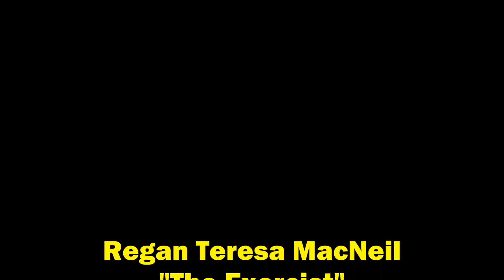Regan Teresa MacNeil From The Exorcist 1/6 Scale Statue Figure Horror Movie with 2 Heads Custom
Mesmo já tendo uma Regan em tamanho real ultra-realista e definitiva, eu tinha q ter ela também na escala 1/6 para expor junto com as peças da mesma escala q estão nos meus nichos.
E claro q para isso, mais uma vez encomendei a produção do SmokeGeek.
Outra obra de arte com uma pintura assustadoramente realista e perfeita.
Escala 1/6 (25 cm para ficar padrão ao tamanho de uma adolescente), e 2 opções de Heads super detalhadas.
E ainda inclui 2 crucifixos e uma base temática com o nome do filme.
Agora sim tenho expostos de todos os tamanhos a minha personagem de horror favorito do meu filme de horror predileto q é O Exorcista.